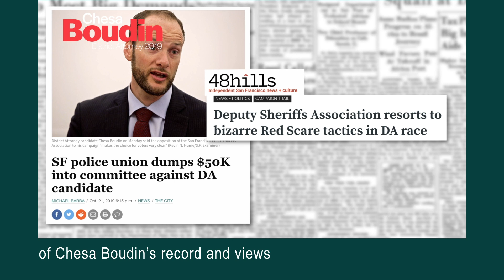Why you shouldn't believe the Police Union's attack ads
Hear current and former San Francisco Police Commissioners tell you why not to believe the lies the POA is spreading in fear-mongering attack ads.